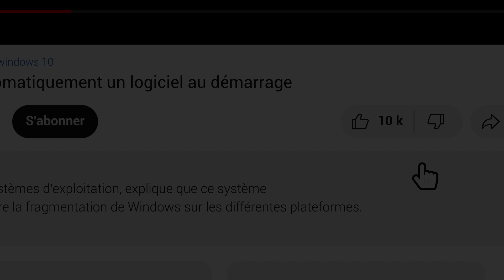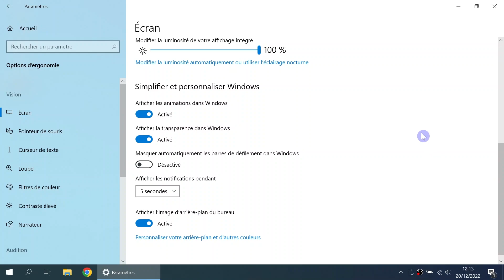Afficher ou masquer automatiquement les barres de défilement dans les fenêtres | Windows 10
• Comment afficher ou masquer automatiquement les barres de défilement dans les fenêtres ?

• Afficher ou masquer automatiquement les barres de défilement dans les fenêtres

• Comment afficher ou masquer automatiquement les barres de défilement dans les fenêtres sous Windows 10 ?

• Afficher ou masquer automatiquement les barres de défilement dans les fenêtres sous Windows 10

• Retrouver les barres de défilement dans les fenêtres sous Windows 10

• Afficher automatiquement les barres de défilement dans les fenêtres

• Masquer automatiquement les barres de défilement dans les fenêtres

• Barres de défilement Windows 10

• Comment faire apparaître la barre de défilement ?

• Comment faire disparaître la barre de défilement ?